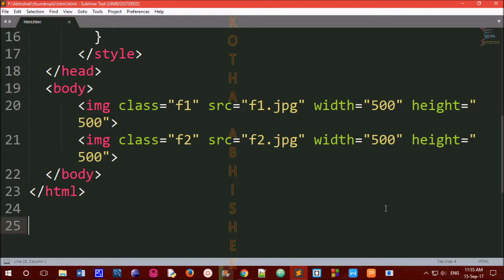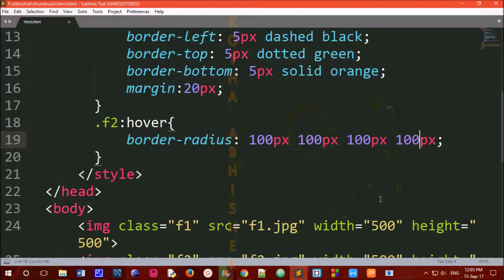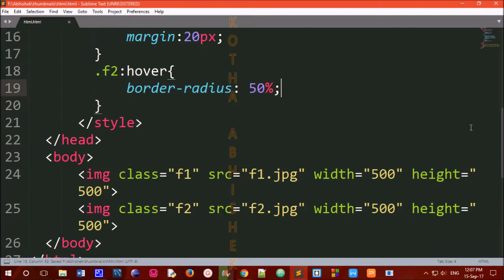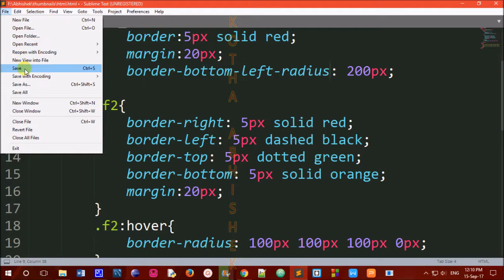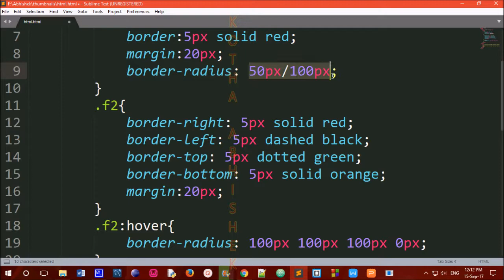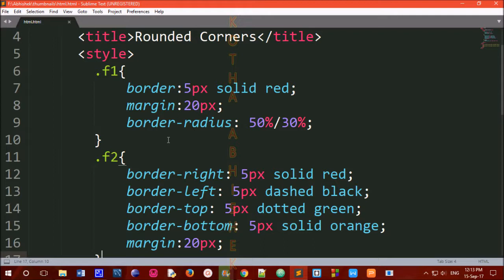Rounded Corners in CSS in Telugu